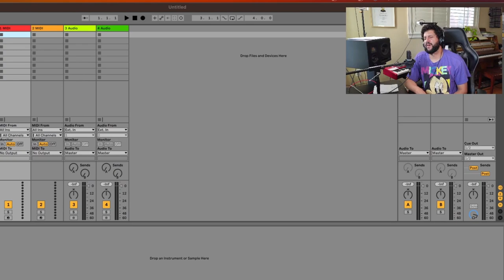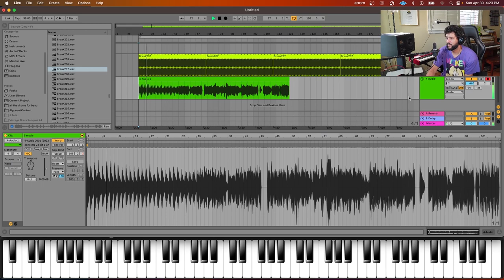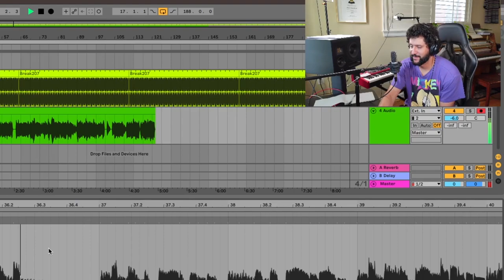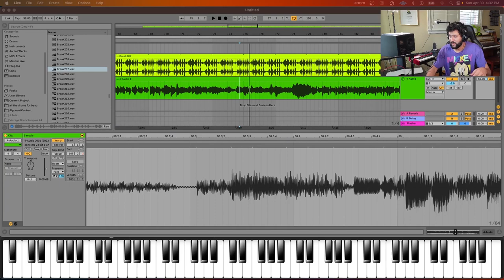My Rhythmic Exercise Suite - Piano Labs with Kiefer